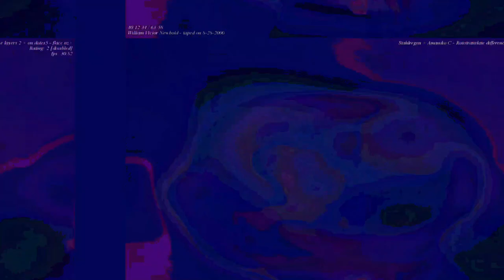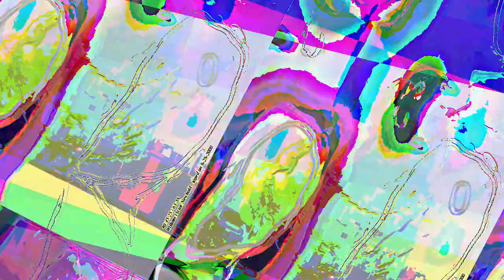[EPILEPSY WARNING] Movie 23 06 14 17h49m46s